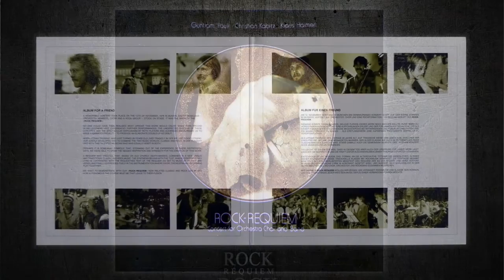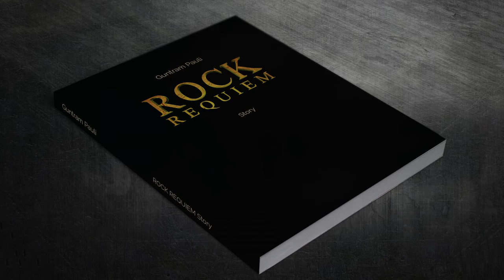Das ROCK REQUIEM Buch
Als Guntram Pauli, Christian Kabitz und Klaus Haimerl dieses Werk für ihren verstorbenen Musiker-Freund Lothar Thorand schrieben, ahnte niemand, welche Furore das Opus in der Folge machen würde. Von über 200.000 begeisterten Konzertbesuchern ebenso wie vom Feuilleton gefeiert, gilt es als bahnbrechend im Genre Crossover. Nun hat Pauli die Geschichte dieses Werkes niedergeschrieben. Es ist ein reich bebildertes, ebenso spannendes wie amüsantes Dokument über den geglückten Versuch einiger Idealisten geworden, in einer profitorientierten Branche musikalisch gegen den Strom zu schwimmen.
Das Buch kann ab sofort über den Shop auf unserer bestellt werden, hier die Daten
219 Seiten, Softcover, 94 Abbildungen, 16,90 €